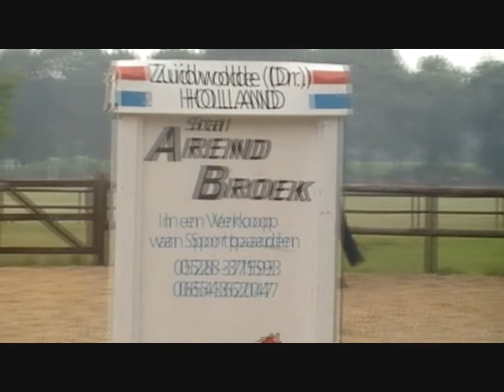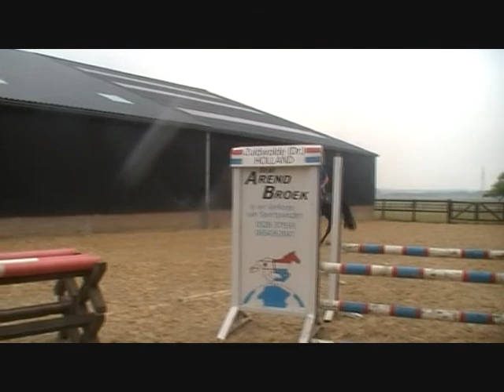sandro hit hunter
7yr old hunter stallion by Sandro Hit x Fidermark with steel shoes.. 168cm
only 3th time jumping under saddle.